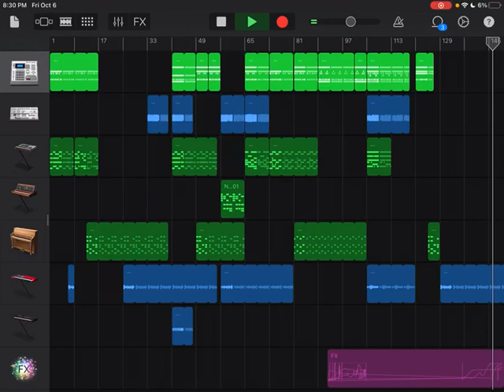Sokena - 9-Bit ( Just-a-Juntion Remix ) ( Bonus Track for the Listening To the bits EP )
Kena 277

Made and produced By: Sokena

Remixed By: Just 2, Conjunction ( Just-a-Junction )

Presented by: KENA KLUB AND KENA LIFE

Kena Klub Music Making Community

Kena Ltd.